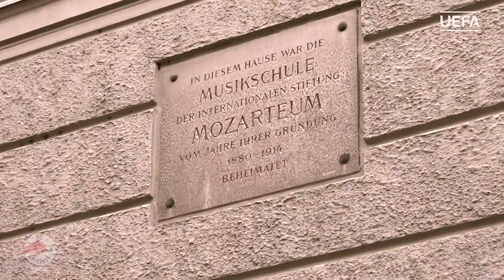UEFA Youth League skills challenge: Salzburg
Watch what happened when Salzburg’s UEFA Youth League players took their skills into the streets of the picturesque Austrian city.